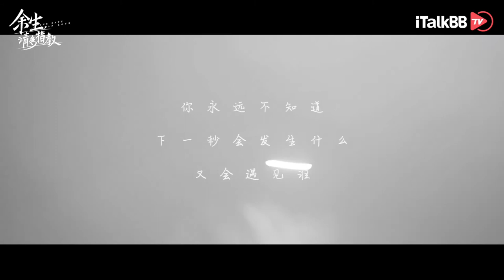《余生，请多指教》温暖开播。杨紫、肖战主演。温暖治愈的都市情感剧。音符交错中，我们静候余生。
关于《余生，请多指教》：
即将大四毕业的林之校在毕业前夕跌落人生谷底，父亲患癌住院，不得已放弃外地的名企工作机会，和男朋友分手。所有对于爱情和未来生活的美好想象都在这一刻破灭，恰好这时，父亲的主治医生顾魏走进了林之校的生活。爱情开始的时候，我们往往都不知道是爱情，两个都曾在爱情中受过伤，不相信爱情的人，开始一步一步相识、相知、相爱，有过怀疑和波澜，也有过误会和遭遇人生低谷，但两人在相爱的过程中，愈发感受到对方才是那个能够托付余生的那个人。